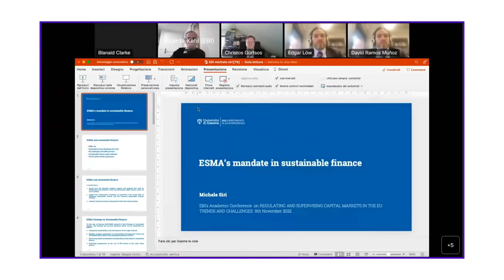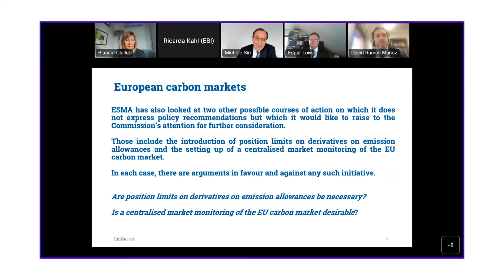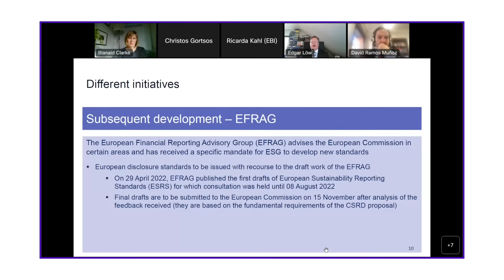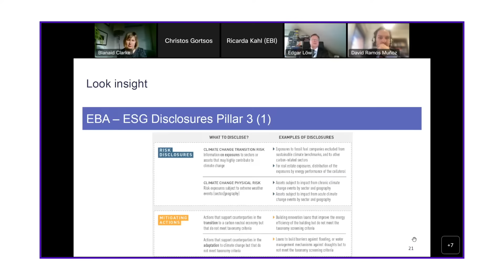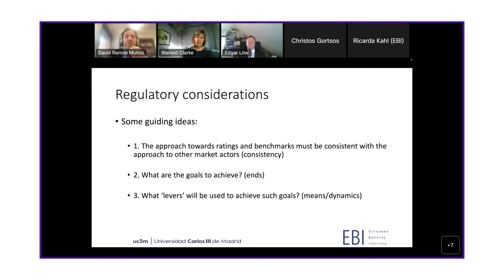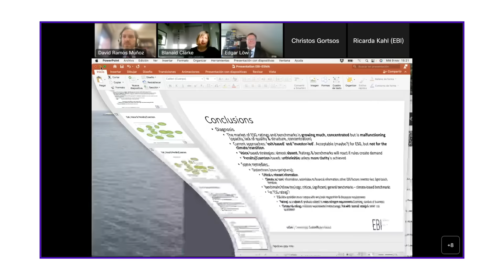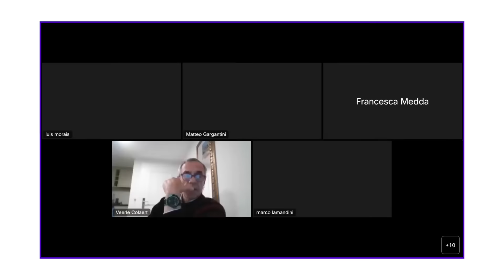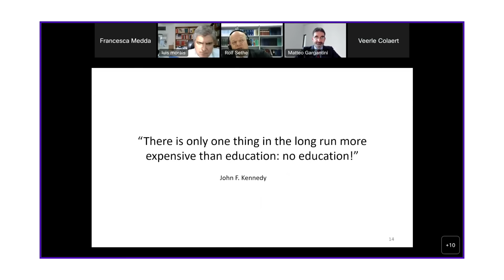EBI Academic Conference: "Regulating and Supervising Capital Markets in the EU" (Part II)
EBI’s Academic Conference on “REGULATING AND SUPERVISING CAPITAL MARKETS IN THE EU:
TRENDS AND CHALLENGES” discussed some of the most significant trends of Capital Markets in the EU and their implications in terms of regulation, supervision and enforcement. It focused on some of the major issues currently being addressed in the context of the revised Capital Markets Union project, and on related topics that are setting the agenda of the Union for the near future.

PROGRAMME (PART II):

SESSION III – Capital Markets and ESG Finance
Moderator: Blanaid Clarke (EBI & Trinity College Dublin)

• Issuers’ sustainability reporting standards
Edgar Löw (EBI & Frankfurt School of Finance & Management)
• Sustainability in credit ratings and benchmarks
David Ramos Muñoz (EBI & University Carlos III, Madrid)
• ESMA’s mandate in sustainable finance
Michele Siri (EBI & University of Genoa)

ROUND-TABLE - EFFECTIVENESS AND ENFORCEMENT
Moderator: Luís Morais (EBI & University of Lisbon)

• Enforcement and proportionality in the light of the recent ECJ’s jurisprudence
Marco Lamandini (EBI & University of Bologna)
• Conduct rules and private enforcement: an open debate
Veerle Colaert (EBI & KU Leuven University)
• Enforcement and supervision in the de-centralised world
Francesca Medda (UCL Institute of Finance and Technology)
• The prevention of market abuse: the role of RegTech and SupTech
Matteo Gargantini (EBI ARG & University of Genoa)
• The role of financial literacy
Rolf Sethe (EBI & University of Zurich)

CONCLUDING REMARKS
Filippo Annunziata – Christos Gortsos

ABOUT THE EBI:

The European Banking Institute (EBI) is the European academic joint venture for research on banking regulation and supervision.

The European Banking Institute is structured to promote the dialogue between scholars, regulators, supervisors, industry representatives and advisors in relation to issues concerning the regulation and supervision of financial institutions and financial markets from a legal, economic and any other related viewpoint.

Supervisory Board:
President: Dr. Thomas Gstädtner
Chancellor: Enrico Leone

Executive Board:
Managing Director: Pascal Di Prima
Deputy Managing Director: Prof. Dr. Otto Gassner
Treasurer: Dr. Jakub Gren

Academic Board:
President: Prof. Dr. Christos Gortsos
Vice-President: Prof. Dr. Blanaid Clarke
Vice-President: Prof. Wolf-Georg Ringe
Vice-President: Prof. Dr. Marco Lamandini
Secretary: Prof. Dr. Matthias Haentjens

Management Functions:
Director of the Policy Center: Nejc Smole
Project Manager: Claudia Collins
Operation Manager: Ricarda Kahl